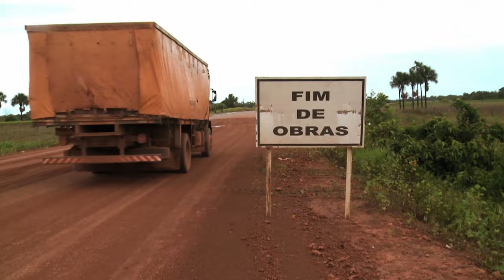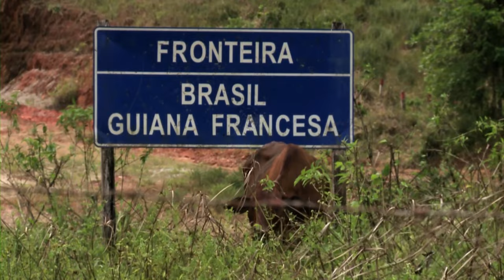La route BR 156, un défi très dangereux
Sandro affronte 600 km de piste amazonienne chaque semaine